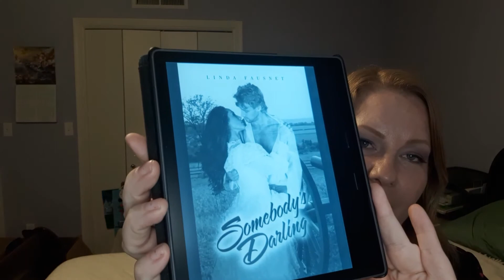Somebody's Darling Review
This is a love story between a ghost from Gettysburg and a still living college student who is determined to help him and another ghost to crossover...how can there be happy ending if they can't be together?